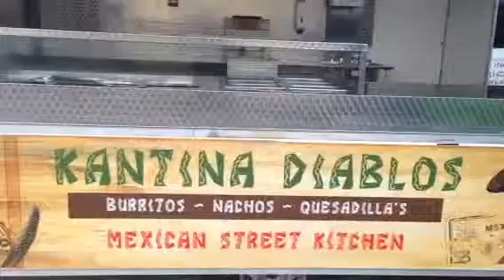Kantina Diablos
Mexican street kitchen and burrito bar from KK Catering